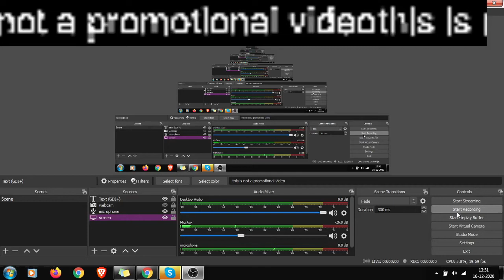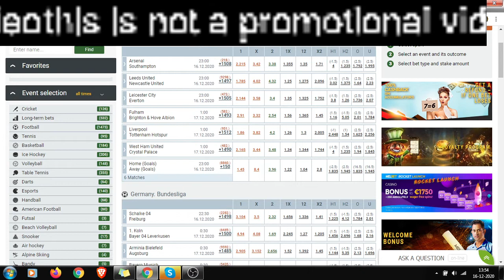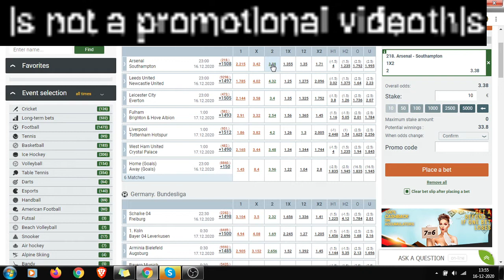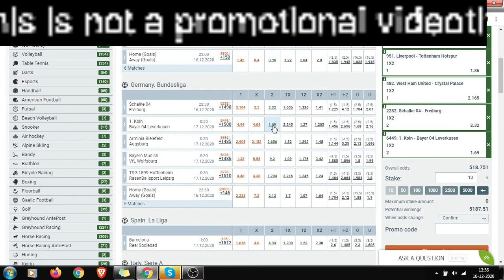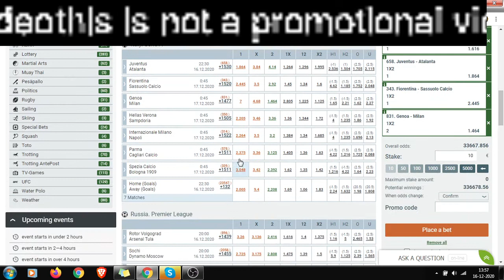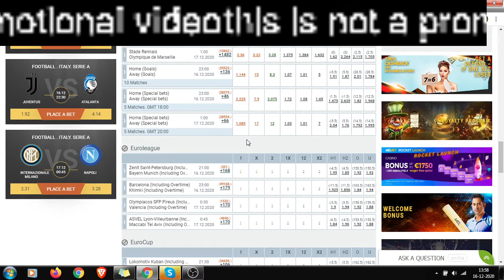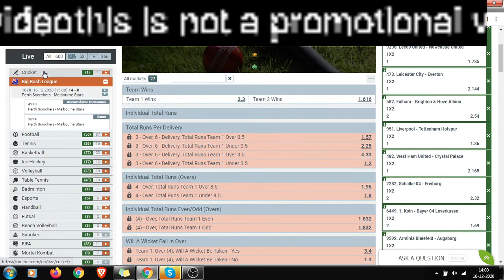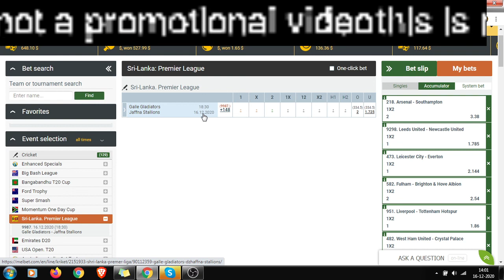Arsenal-Southampton|Barcelona- Real Sociedad |Liverpool-Tottenham | BBL10: PSvMS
Big Bash League Match  : Perth Scorchers vs Melbourne Stars 9th Match

Lanka Premier League final

Galle Gladiators vs Jaffna Stallions

Epl, La Liga , Bundesliga matches
Arsenal-Southampton,
Barcelona- Real Sociedad ,
Liverpool-Tottenham